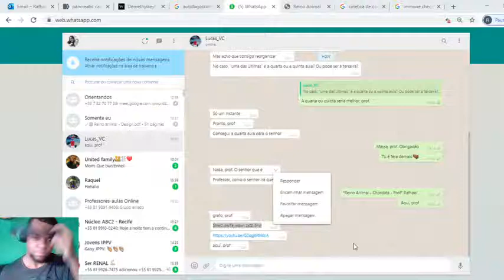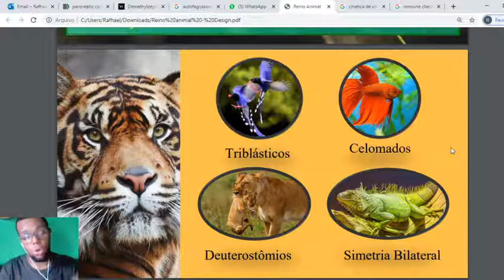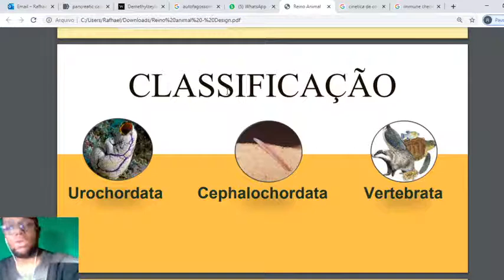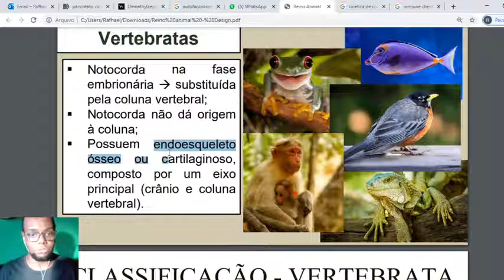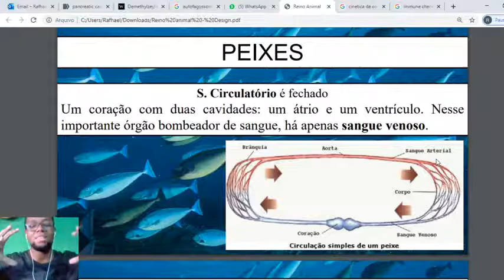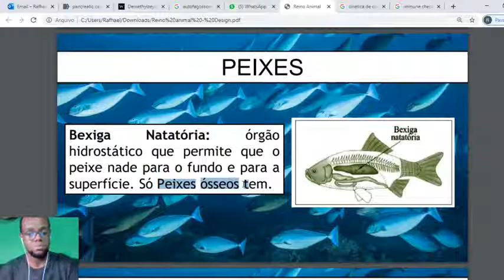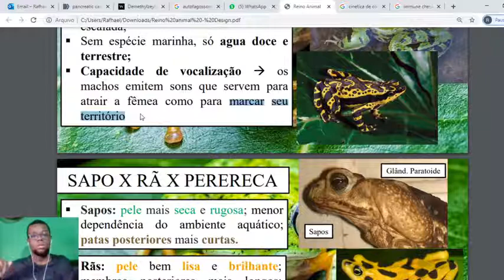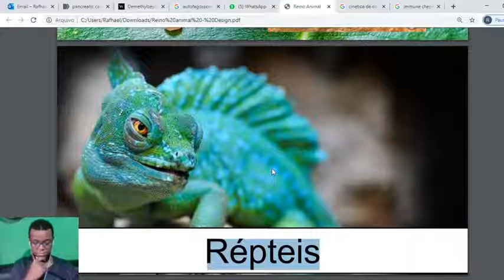Biologia 2 - Reino Animal - Chordata - Prof° Rafhael'.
Professor Rafhael Miguel
Entrem no nosso grupo de Biologia 2 para tirar dúvidas e interagir melhor:
Olá, estudantes! Tudo bom com vocês? Esperamos que sim!

Mais uma vídeo aula para te ajudar a se preparar para a prova do ENEM, se você tiver alguma dúvida sobre o assunto deixe nos comentários que o professor irá ser comunicado e mandaremos a resposta para a sua dúvida!